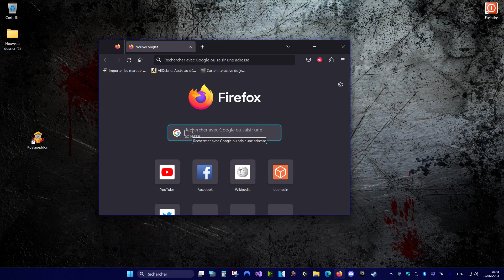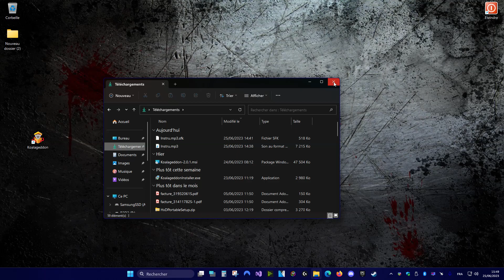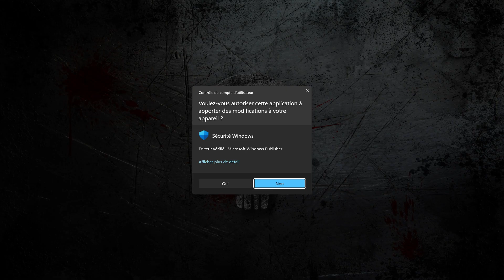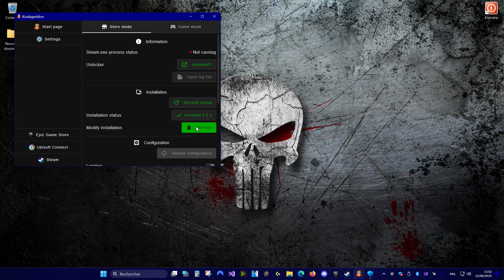Débloquer tout les DLC Dead by Daylight gratuit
Plateforme : STEAM (pour le moment)
Je précise, ça ne sert ni à tricher, ni avoir toutes les PERKS, juste pour avoir tout les survivants et tueurs.(DLC stranger things à 200€ gratos)
Fonctionnel le 25/06/2023 après la MAJ 7e Anniversaire.

Peace